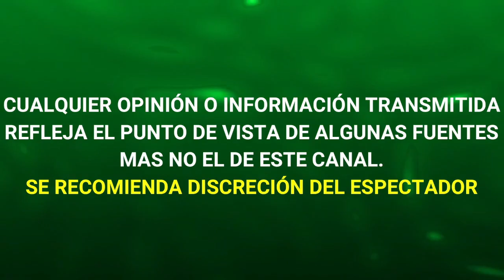revelan AUDIO de SHERLYN ARREMETIENDO en contra de ANDREA LEGARRETA